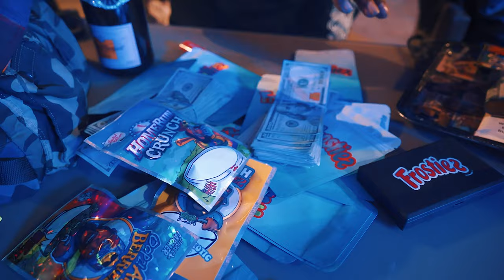Kool John "Frost Berries" ft Dollas Up Nero, Shot By Stewy Films, Produced By Xclusive